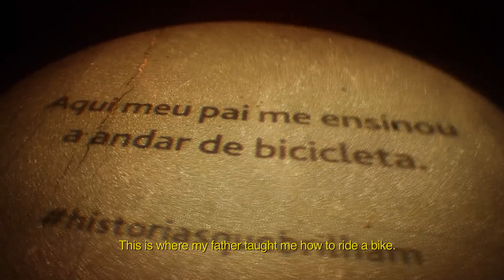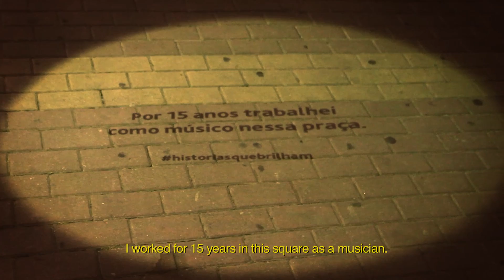AES Eletropaulo - Light Posts Projectors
The brazilian agency Dim&Canzian has just created to AES Eletropaulo, one of the main energy providers in Brazil, the Light Posts Projectors, a road show project using light and a set of lens device that turned the light posts fo the first time into a new media channel to tell stories.

Clients were invited to access the fansite (shinning stories) and send their lives remarkable moments that happened in places enlightened by the light posts of the cities.

The best stories had their headlines projected by the light posts exactly where they took place.